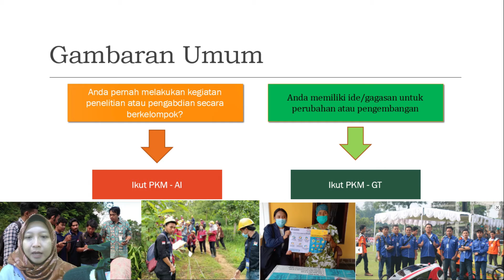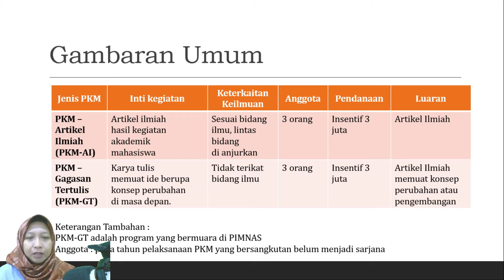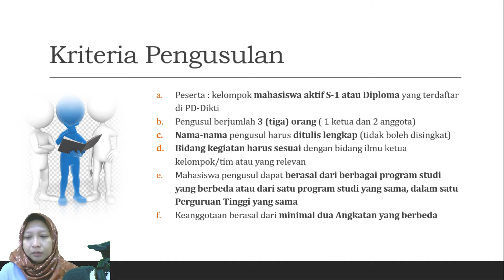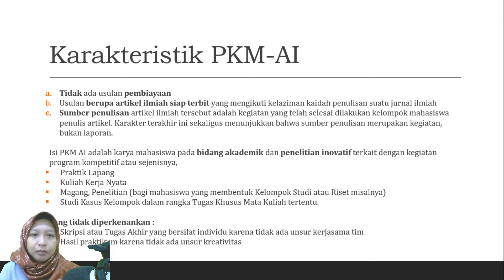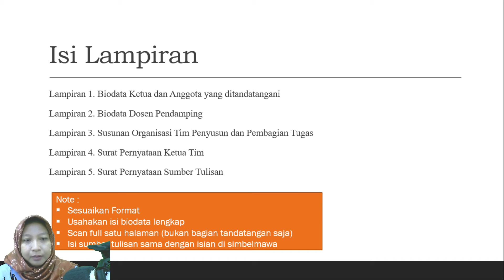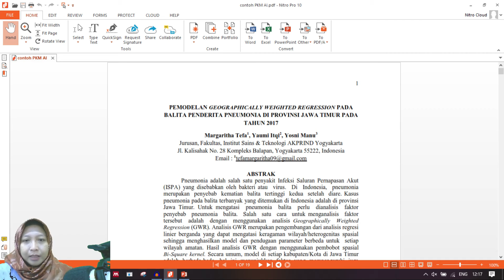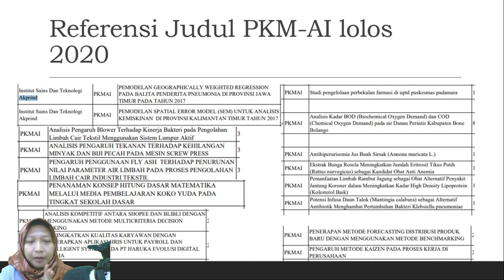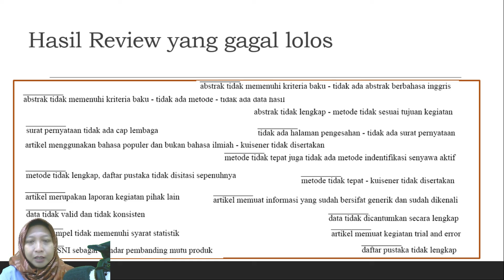Coaching Clinic : "PKM-KARYA TULIS PKM AI & PKM GT" Oleh Rokhana Dwi Bekti, S.Si., M.Si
IST AKPRIND Yogyakarta melalui Bidang Kemahasiswaan berkomitmen untuk meningkatkan prestasi mahasiswa. Prestasi-pretasi tersebut bukan hanya prestasi akademik dalam perkuliahan semata, namun juga mampu berprestasi dalam kegiatan yang diselenggarakan oleh Kementerian Pendidikan dan Kebudayaan. Banyaknya even kegiatan kemahasiswaan yang diselenggarakan oleh Kementerian Pendidikan dan Kebudayaan membuat bidang kemahasiswaan IST AKPRIND menyelenggarakan kegiatan-kegiatan pelatihan serta pendampingan bagimahaiswa yang aktif dan berpartisispasi dalam kagiatan tersebut.

Salah satu kegiatan yang dilakukan IST AKPRIND dalam meningkatkan dan mendorong mahasiswanya agar berprestasi dalam kegiatan yang diselenggarakan oleh Kementerian Pendidikan dan Kebudayaan adalah menyelenggarakan Coaching clinic prestasi kemahasiswaan bagi mahasiswa IST AKPRIND. Materi Coaching Clinic yang akan diberikan terdiri dari PKM GT & AI, PKM Teknologi, PKM Penelitian Eksakta, PKM Karsa Cipta, PKM Kewirausahaan, PKM Abdimas, KBMI (Kompetisi Bisnis Mahasiswa Indonesia), KIBM (Kompetisi Inovasi Bisnis Mahasiswa), serta PHP2D (Program Holistik Pembinaan dan Pemberdayaan Desa). Coaching Clinic ini wajib diikuti bagi mahasiswa angkatan 2020